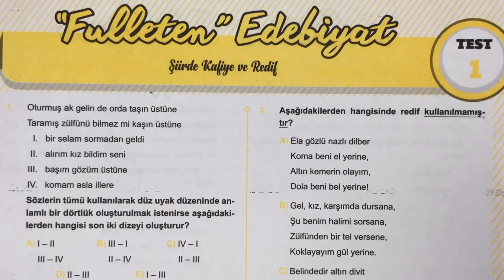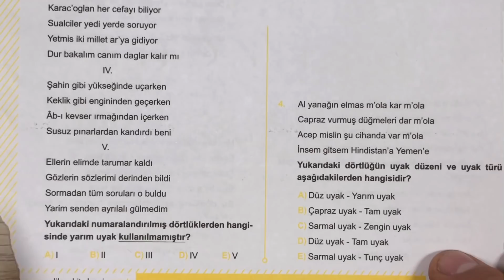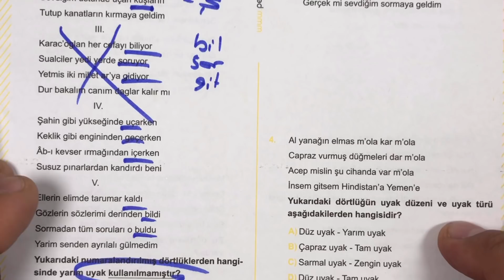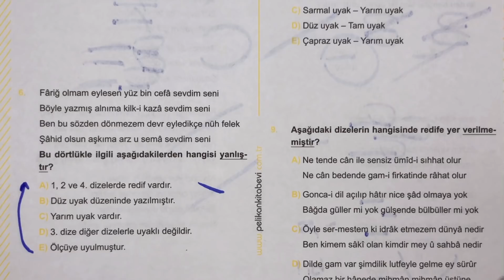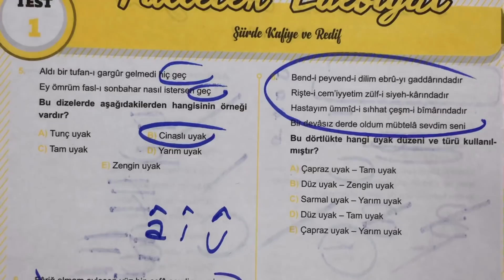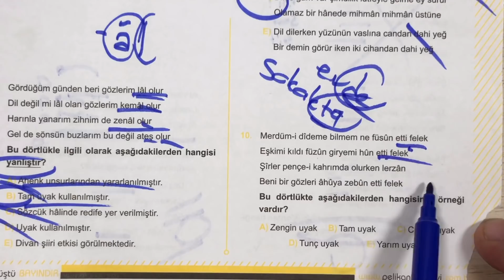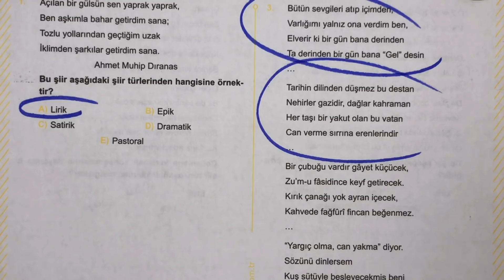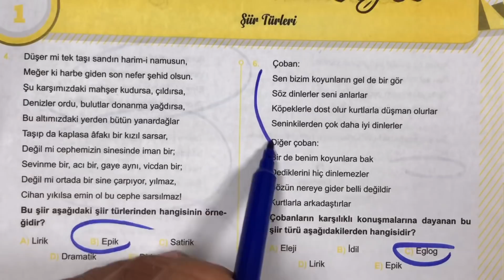SORU KAMPI 4.GÜN / Şiir ( RÜŞTÜ HOCA )